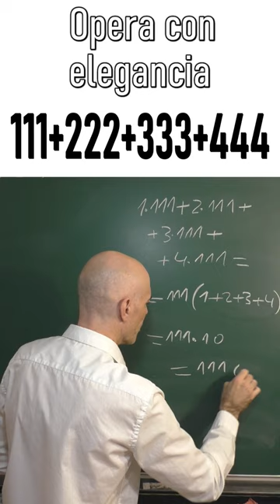CÓMO SUMAR ESTOS NÚMEROS ENTEROS. Aritmética Básica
Suma de números naturales sacando factor común. Es posible descomponer los números dados en un producto de otros dos. Viendo que todos tienen en común uno de ellos se saca factor común a la suma. Al final nos aparece una bonita simplificación.